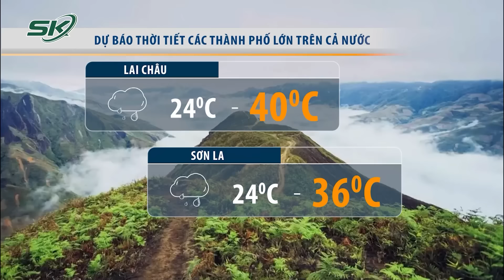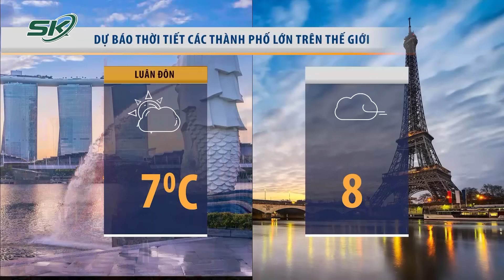Cảnh Báo Thời Tiết Mưa Dông Nguy Hiểm Ở Miền Bắc; ĐB Sông Cửu Long Xuất Hiện Đợt Xâm Nhập Mặn Mới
-  Hàng chục triệu người dân miền Bắc tiếp tục hứng chịu và đề phòng kiểu thời tiết nguy hiểm trong ngày hôm nay
- Đồng bằng sông Cửu Long thêm đợt xâm nhập mặn mới
- Philippines ghi nhận một số trường hợp tử vong do nắng nóng

Mời quý vị và các bạn xem thêm: Dr Thanh' Tóc Bạc Trắng Sau Một Năm Tạm Giam, Đã Nộp Hơn 183 Tỷ Đồng Dù Phủ Nhận Cáo Buộc